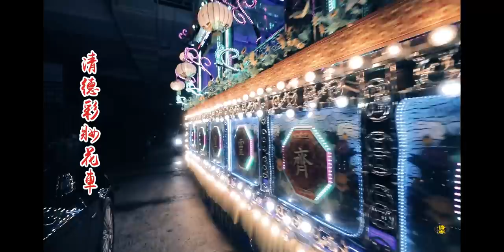齊靈壇 | 慶祝五殿大爺伯及蔡九爺公千秋寳誕 | 辛丑年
-慶祝五殿大爺伯及蔡九爺公的千秋寳誕
-祭拜好兄弟，無主孤魂及普度眾生

慶典地點: Blk 1 Bukit Batok Cresent WCEGA Plaza #05-46 S'pore 658064
慶典日期: 辛丑年, 七月初七日至初八日

Terrence廟訪記
每一家神壇
每一間廟宇

廟宇文化輿傳承
Preserving Heritage & Culture

Fang Terrence Photographer 攝影工作室